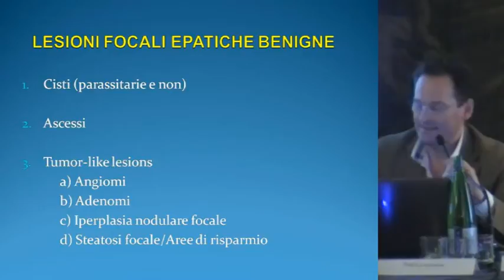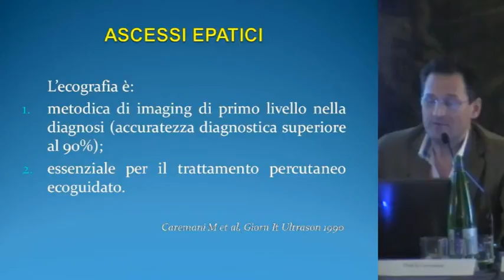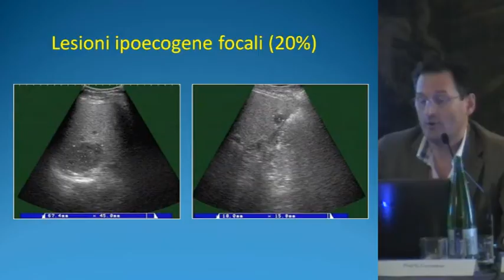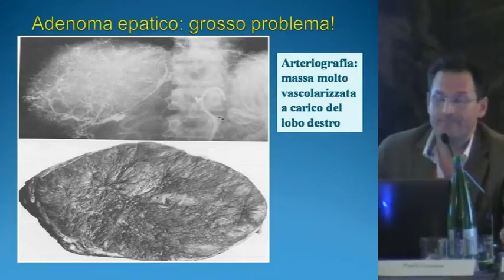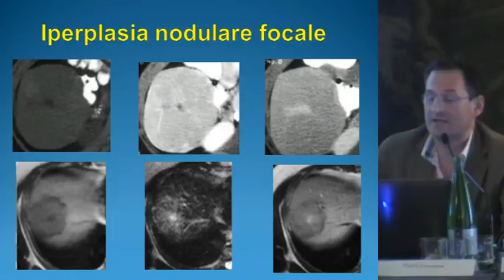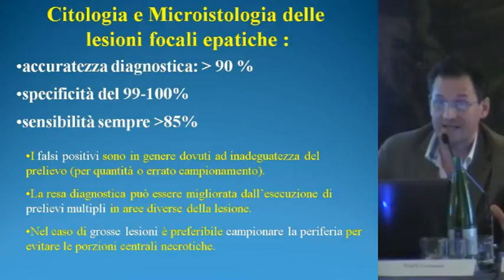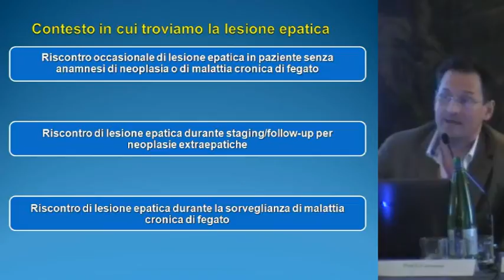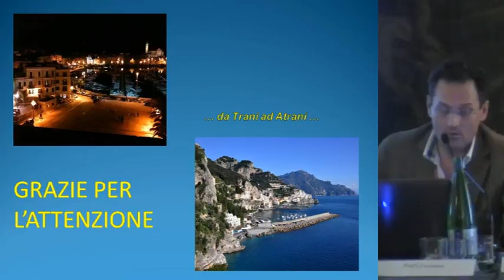Lesioni Benigne del fegato aspetti ecografici e Color doppler G Cuccorese